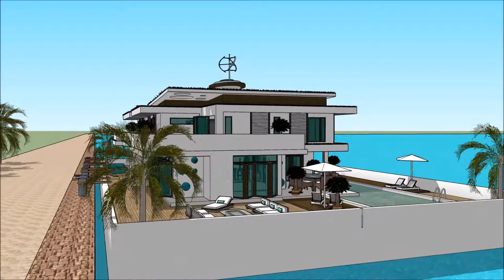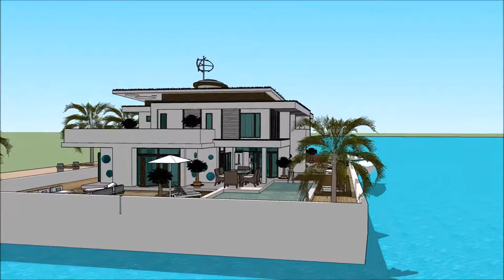Yacht Boat LET’S BUILD A HOUSEBOAT SIMS FREEPLAY BUILD NEW HOUSEBOAT PIER WITH POOL luxury yacht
The houseboatzania launching an innovative high-end luxury yacht houseboat home design potentially as a display of exhibition of the Yacht Boat LET’S BUILD A HOUSEBOAT SIMS FREEPLAY BUILD NEW HOUSEBOAT PIER WITH POOL    luxury yacht .

The collection of sims concepts - Houseboatzania of Yacht Boat LET’S BUILD A HOUSEBOAT SIMS FREEPLAY BUILD NEW HOUSEBOAT PIER WITH POOL    luxury yacht  consists of high luxury and architectural art pieces in minimalism combined with living on the waterfront of the harbour of

The sims houseboat yacht design has the basis to sustain living with high standards and contemporary structural design at Yacht Boat LET’S BUILD A HOUSEBOAT SIMS FREEPLAY BUILD NEW HOUSEBOAT PIER WITH POOL    luxury yacht  with numerous of prospects for excessive living and celebrating the desire of life worldwide: